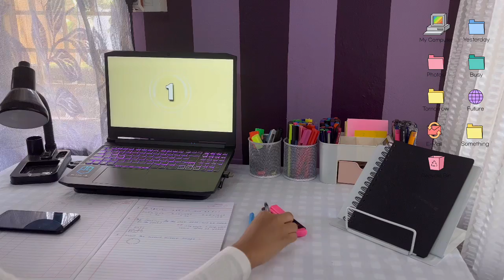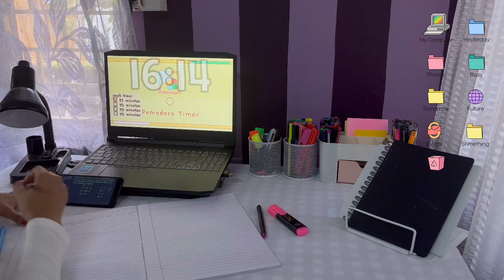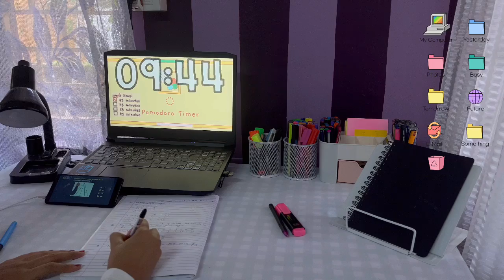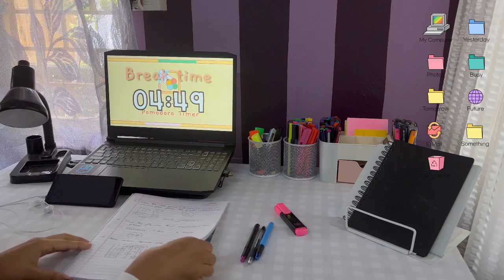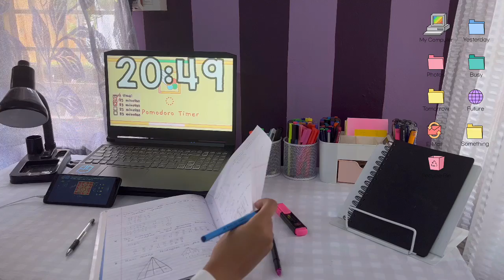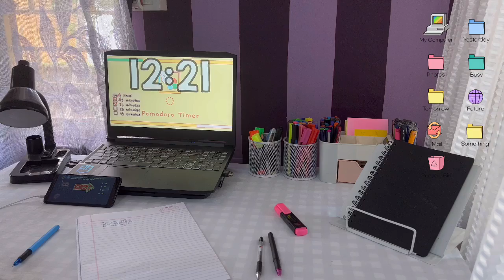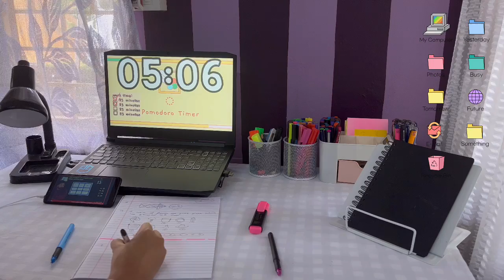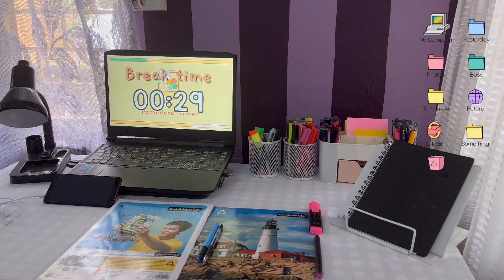1 hour real time STUDY WITH ME 📚 25/5 pomodoro , soft piano & rain music 🎶 ✨